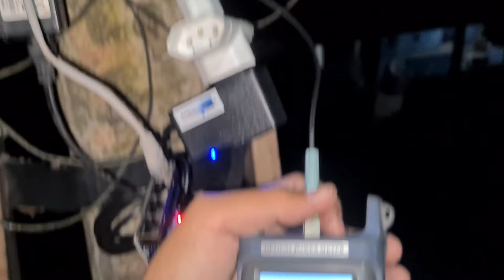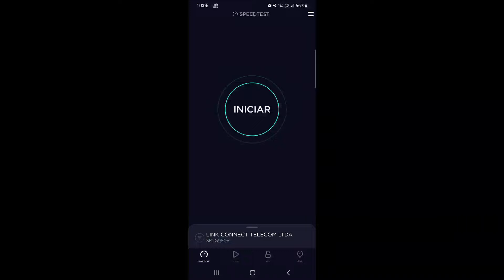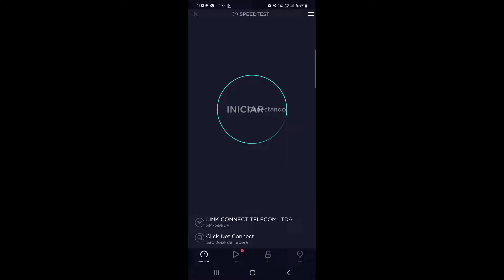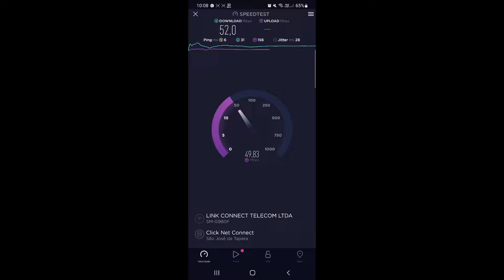REDE METRO INSTALAÇÃO RURAL